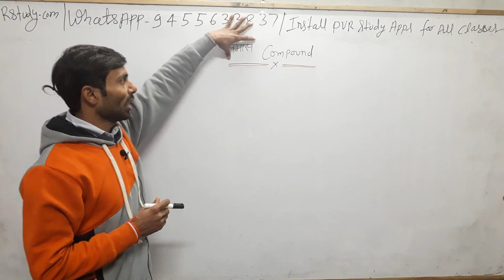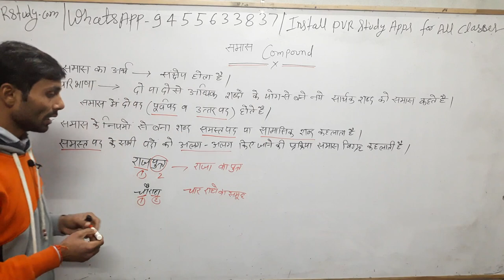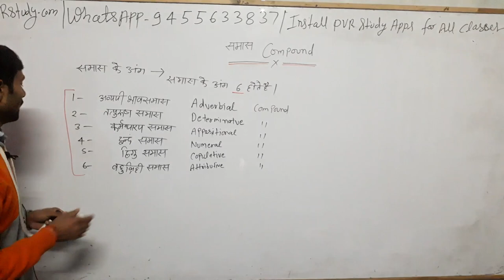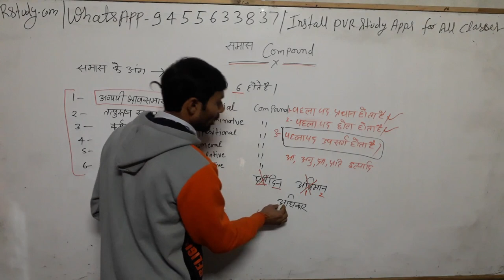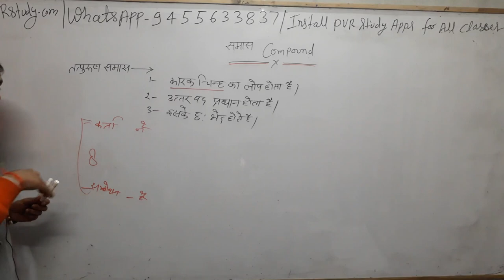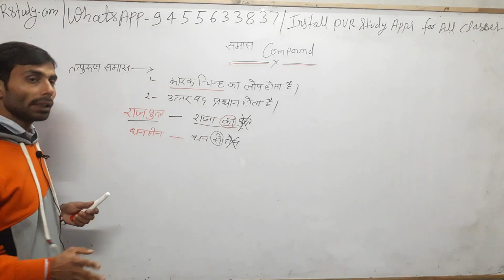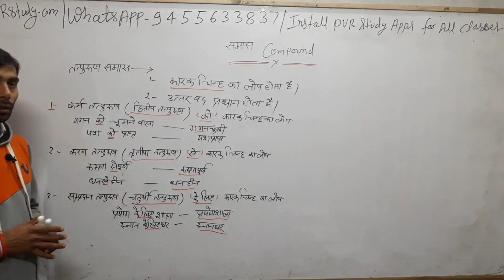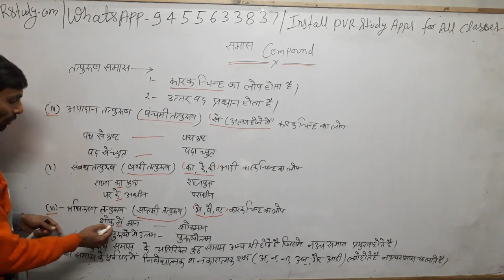🌍8:00pm|समास/Samas Part 1|Hindi For Super TET|CTET and Deled by शैलेंद्र पांडे सर।